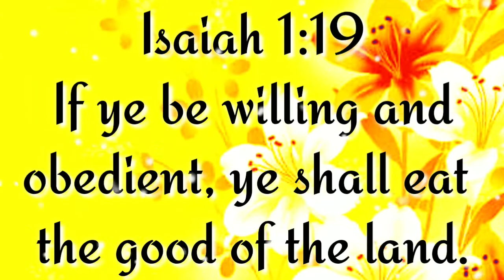TODAY PROMISE WORD / the promise word of Jesus Christ in today //VN MINISTRIES // Today 05/06/2020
PRAISE THE LOAD:
TODAY GOD'S PROMISE:

19 நீங்கள் மனம்பொருந்திச் செவிகொடுத்தால், தேசத்தின் நன்மையைப் புசிப்பீர்கள்.
ஏசாயா 1:19

BRO.SUBASH,
VN MINISTRIES,KEELAPAVOOR.